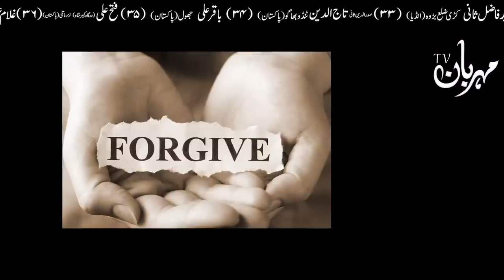5 cheezo ka khyal rakha